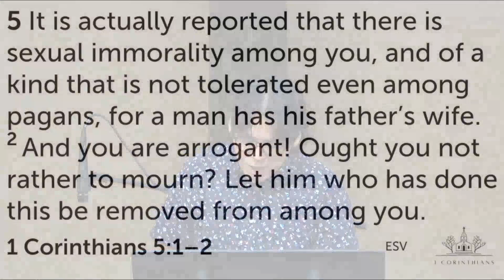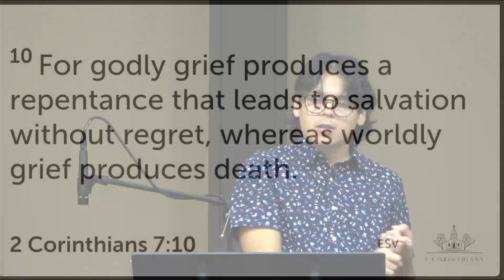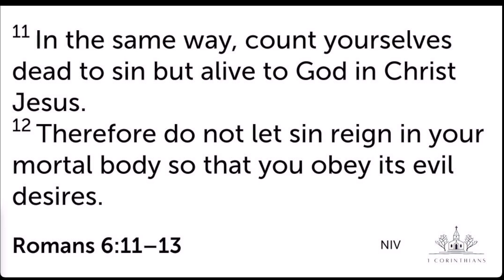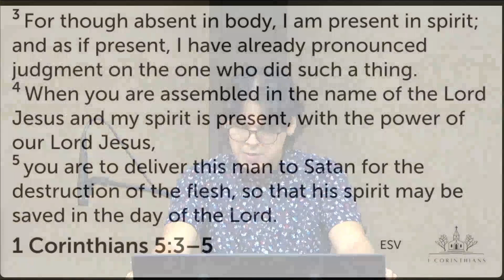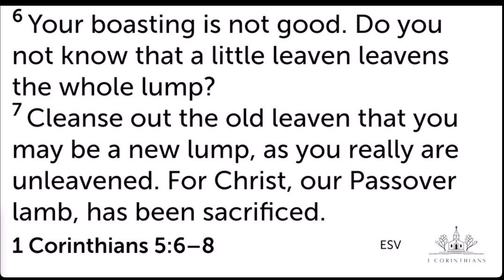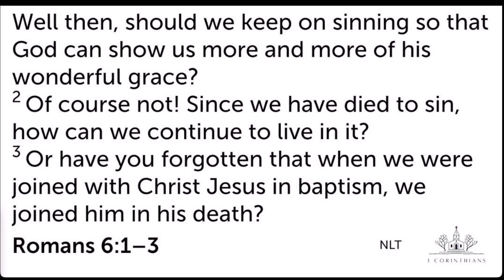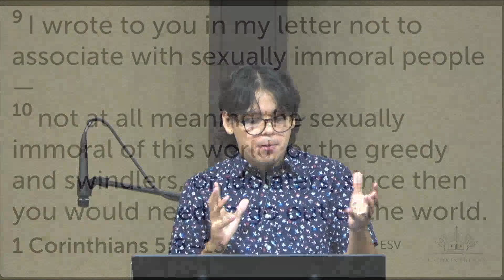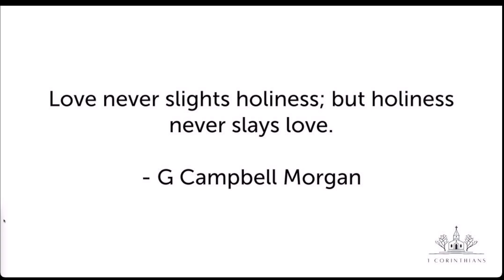I Corinthians 5:1-13 - Countercultural Confrontation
A message from Calvary Chapel Northcity. Teaching through the Bible, verse by verse and chapter by chapter. for more Bible studies and sermons.

Watch us LIVE every Sunday at 10:30 AM PST on YouTube and our